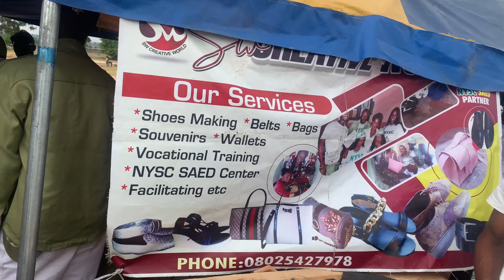Random days in my life in NYSC Camp 🇳🇬 ft Carnival, Man O war, SAED Lectures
Hey guys this is long overdue, this is basically my whole journey in Camp, I served in Gombe bdw. It was fun but I couldn't capture all the moments. Mais Apprecier!